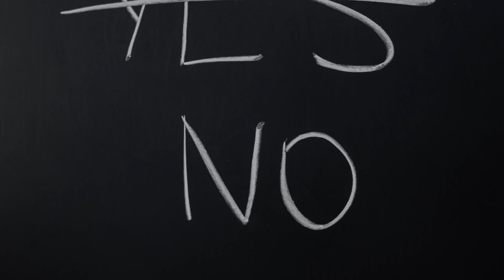NOTICIAS ULTIMA HORA 13 DE FEBRERO DEL 2022 hace unas horas ESTADOS UNIDOS EXTRA